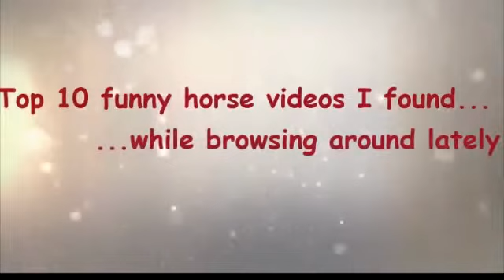Funny Videos Fail Compilation, Funny Pranks and Funny Cats Videos New Funny Video 4